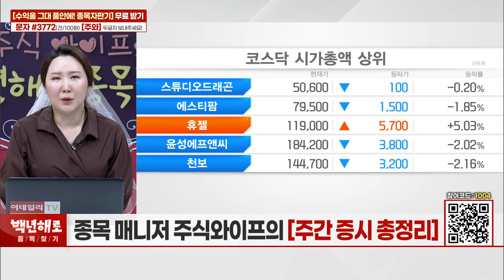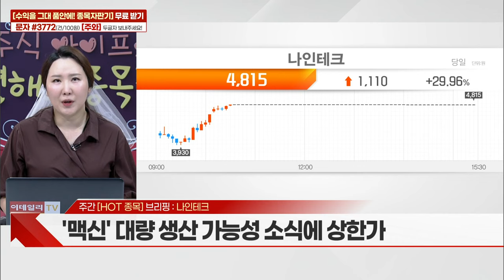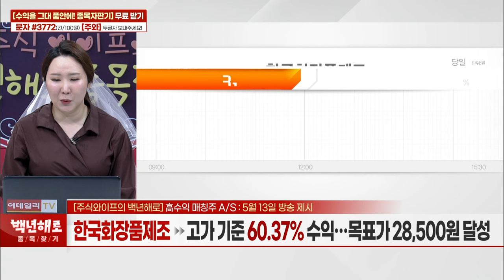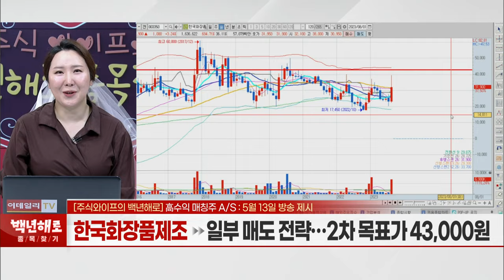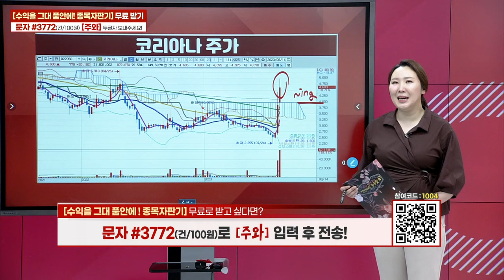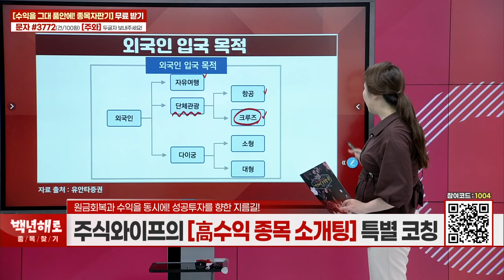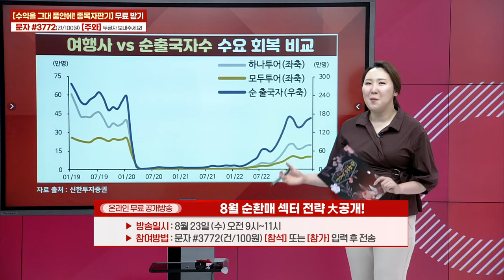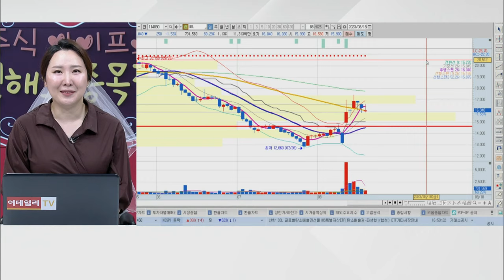나인테크, 파워로직스, GKL, 코리아나_주식와이프의 백년해로 종목찾기 (20230819)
파워로직스: 주간 COOL 종목 브리핑
코리아나: 탑-다운 종목 소개팅
GKL: 高수익 매칭주